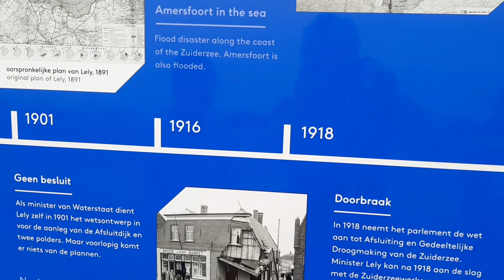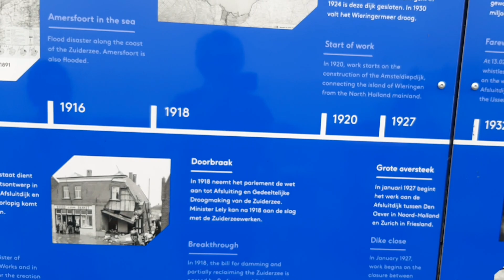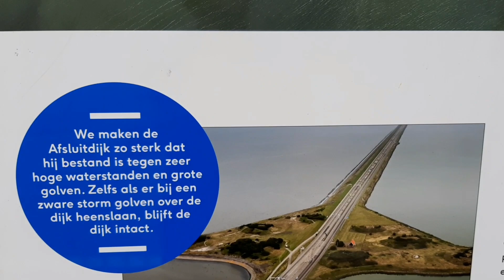AFSLUITDIJK HOLLANDA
Bu linkte Afsluitdijk'e ait arsiv goruntuleri yer almaktadir.
Afsluitdijk Noord Holland ve Friesland eyaletlerini biribirine baglayan bir yol ayni zamanda.